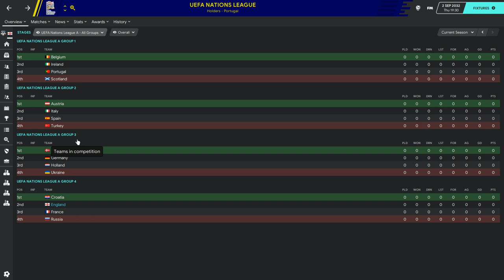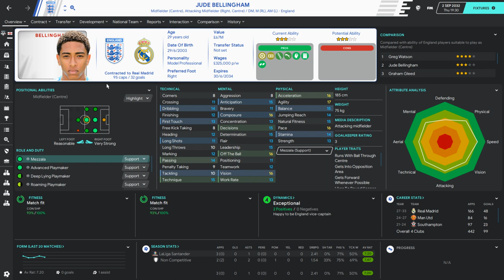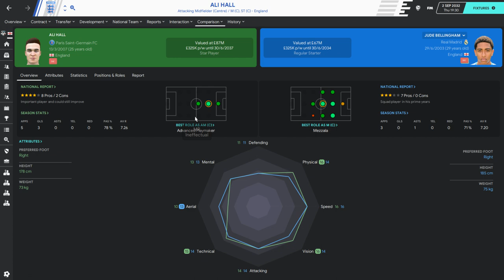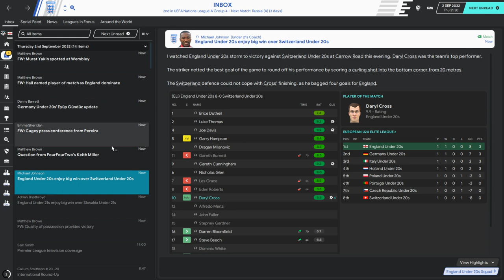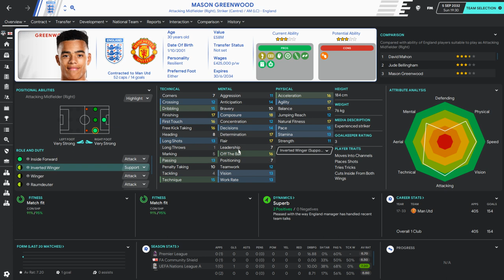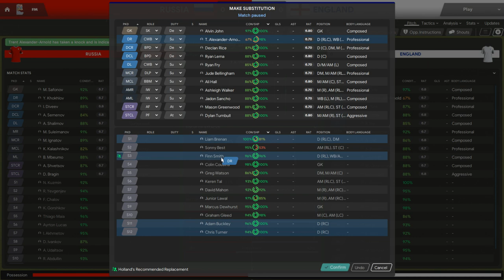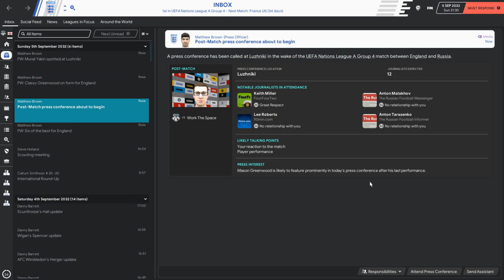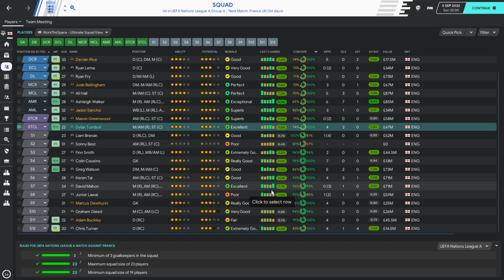Park To Prem FM20 | Tow Law Town #119 - Non-League Neymar Returns | Football Manager 2020